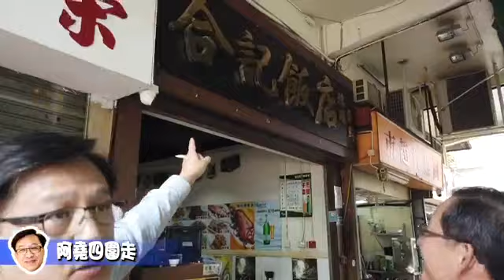阿堯四圍走 走到二坡坊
拍攝【阿堯四圍走】的目的其實係想多介紹新界西社區的各行各業，同埋街坊的起居生活；我哋嘅新界西充滿人情味，亦充滿各種民間特色，歡迎大家到來探索。

今次要介紹的是【二坡坊】，又俗稱福清街，因為這裏是福州語系香港人的聚居地，荃灣三十萬人口裏面，佔了八萬屬於福州籍貫；在二坡坊到處都可以找到福建食材和食肆，如果想一試福建口味，到這樣一定不會失望。

在拍攝的過程裏面，我哋遇到很多親切的街坊朋友，也交流了很多改善社區的意見，【落區】是最實在的地區工作，沒有比【親身體會】更貼地的社區調研，下次如果大家在街頭相遇，期待您對我哋地區工作提點，讓我哋更好的服務街坊。